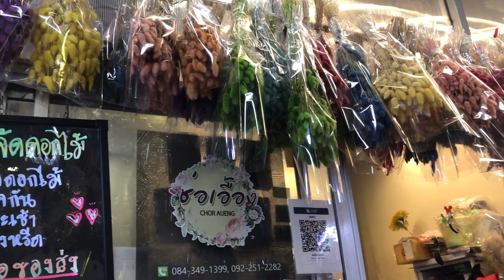Flower Market (Bangkok, Thailand) Series 6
Flower Market of Bangkok Thailand is huge. There are many kinds of beautiful flowers and very crowded. There are various options for us to choose. After come out from the flower market, almost everyone carry a few bouquets of flowers.

It’s very convenient to visit the flower market which you can take MRT to Sanam Chai station, once  you arrive the station, you will know where the flower market is.